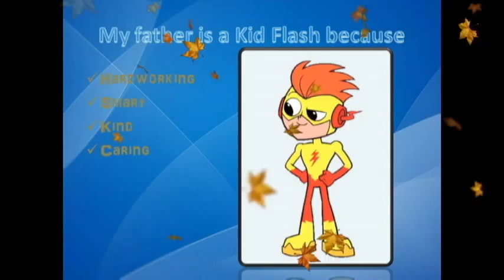Father's day greeting by Neel